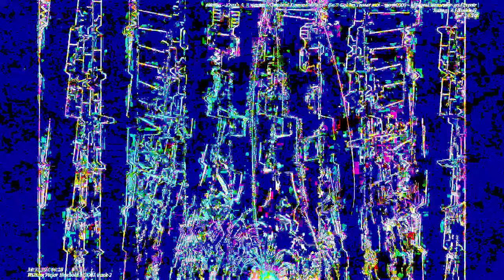[EPILEPSY WARNING] Movie 23 04 16 12h07m05s